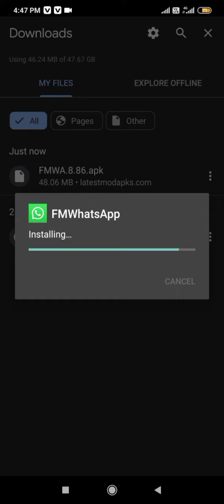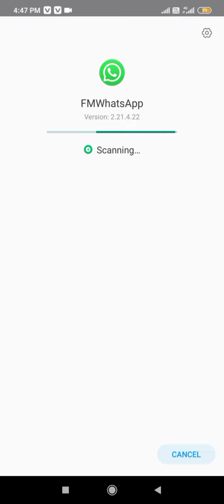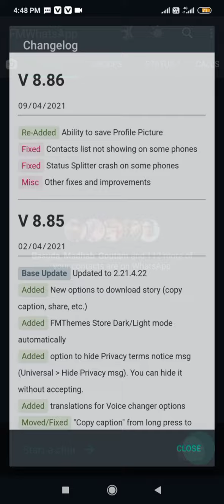whatsapp delete massage, chat, photo recovery